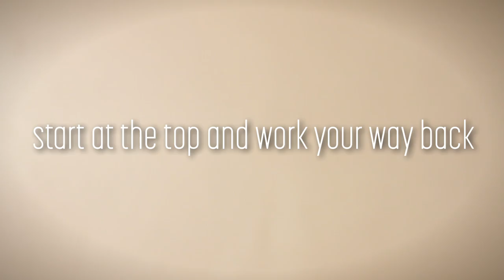Forever 21 Close Up: Rita Hayworth Waves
This week's Close Up is all about retro waves. Find out how to pin up and pull off this glam  'do.